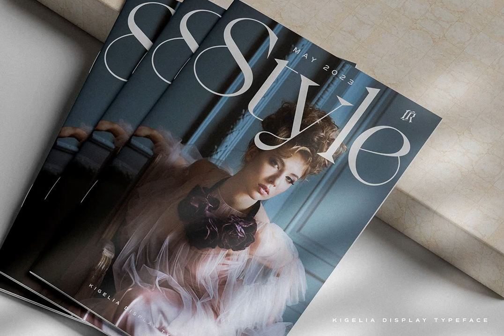Download Kigelio Font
Step into the world of beauty and elegance, brought to life by Ivan Rosenberg's Kigelio Serif Font. This luxurious display serif font, Kigelio, captures the essence of sophistication, echoing the allure of high-fashion editorials and the poetry of classic novellas. This font dances across short headlines and titles, effortlessly carving its niche in the rich and diverse typography landscape.

Kigelio is not confined to pure aesthetics; its versatility extends into various fields such as advertising, vintage-inspired mood boards, contemporary branding, intricate logotypes, selective packaging, captivating editorial designs, and beyond. Every curve and each line of Kigelio is skilfully crafted to captivate and command attention. It transcends being a mere font, evolving into a form of art that can transform any graphic design or marketing project into an awe-inspiring masterpiece.

Embrace this unique balance of class and versatility in your projects. Dare to redefine your design journey with the exquisite Kigelio font. Don’t let this masterpiece slip away.